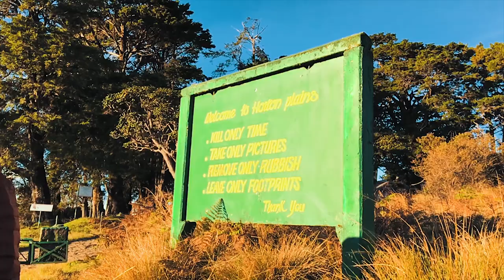Шри-Ланка 2018, Национальный парк Плато Хортон и Word's End | Влог #9 | ЕХАТЬ ИЛИ НЕ ЕХАТЬ?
Хортон - это национальный парк в центре Шри-Ланки. Одно из самых экологичных мест на нашей планете. Этот парк также является единственным на Цейлоне, по которому можно ходить пешком. Все остальные предназначены для сафари (об этом в нашем блоге можно прочитать здесь). Находится парк между Элой и Нувара Элией.

Советуем всем посетить это место! Сто процентов одно из самых запоминающих зрелищ на Щри-Ланке. Совсем другую Шри-Ланка.

В видео используется музыка коллектива Natural Sequence - Dark Fades (спасибо большое)

Спасибо, что смотрите нас! Увидимся совсем скоро. Мы будем рады разделить это путешествие с Вами

На что снимаем:

Canon 7D + Объектив 50 1/4
DJI Phantom 4
Стабилизатор Z1 Evolution
Петличный микрофон Boya BY-M1
Iphone 6S